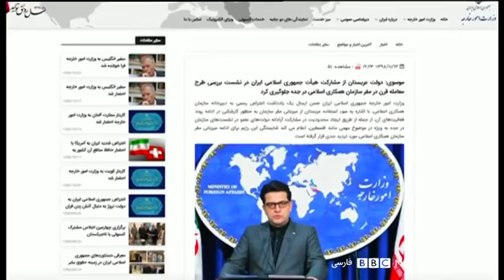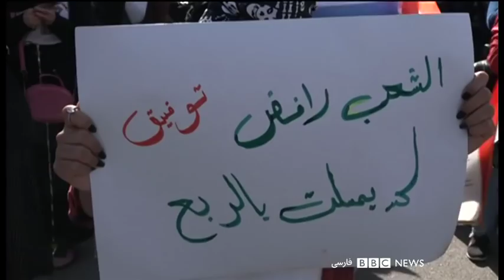خبرهای صبح دوشنبه ۱۴ بهمن، در چشم‌انداز بامدادی رادیو بی بی سی